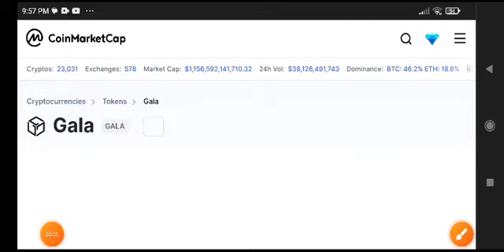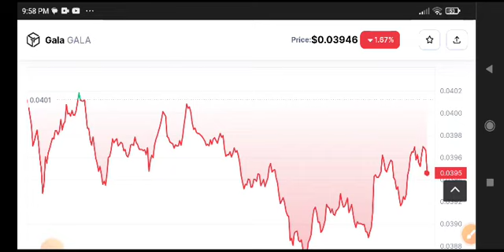Gala coin Price Prediction Analysis! Gala News Today